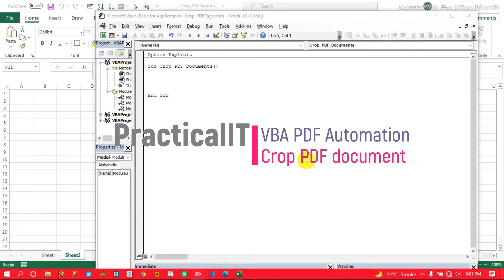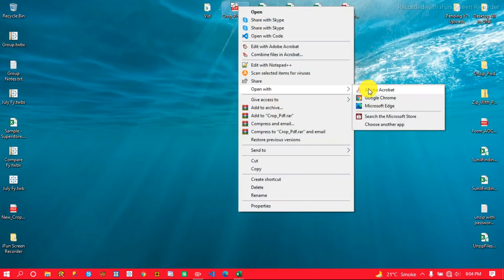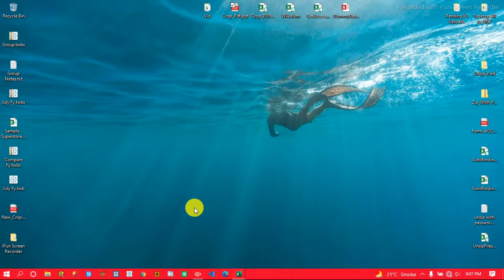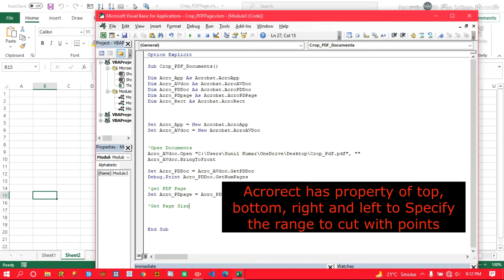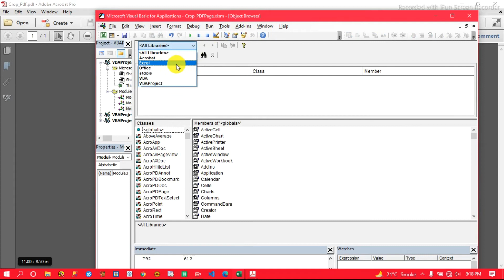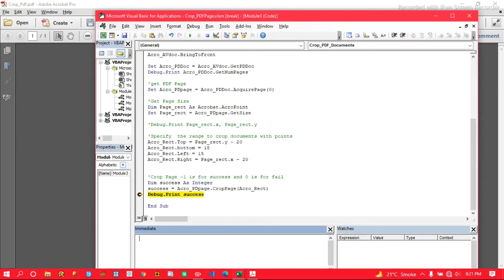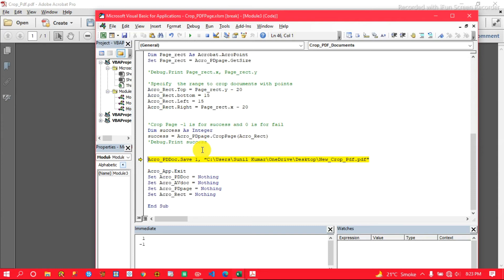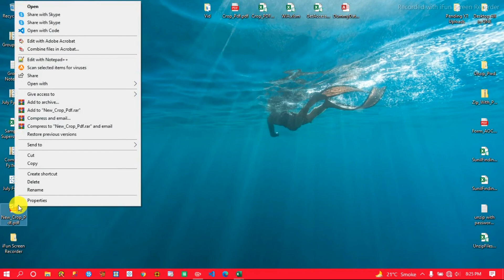VBA PDF Automation - Crop PDF Page | How to crop PDF document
This tutorial will showcase about cropping(cutting) pdf pages to certain points basis provided coordinates.